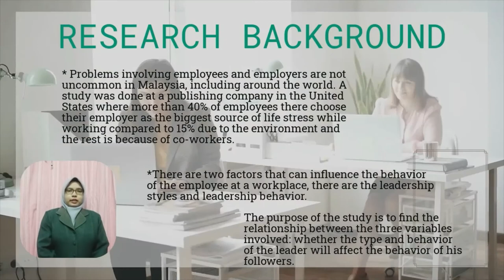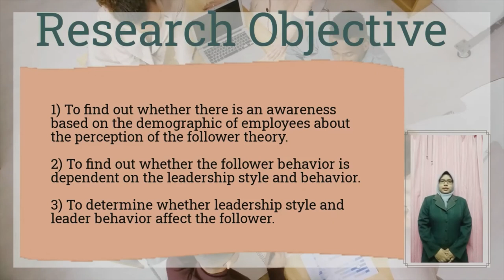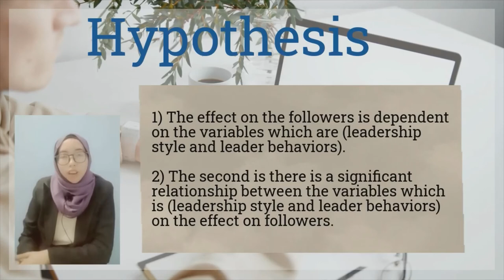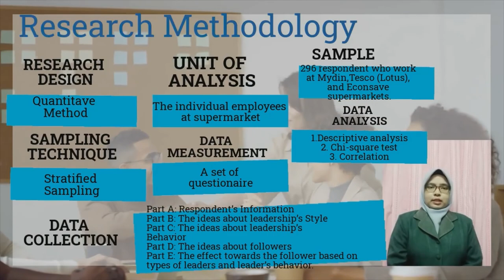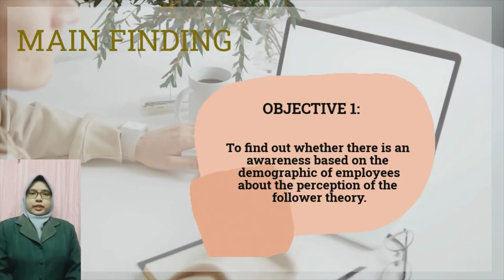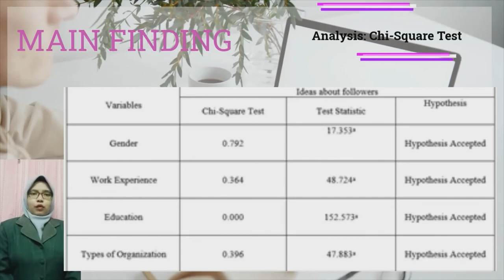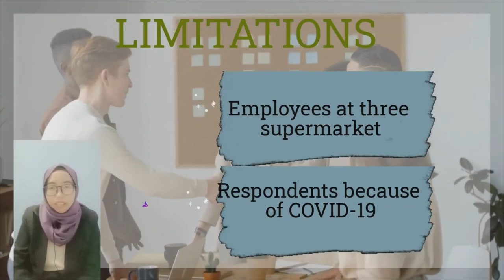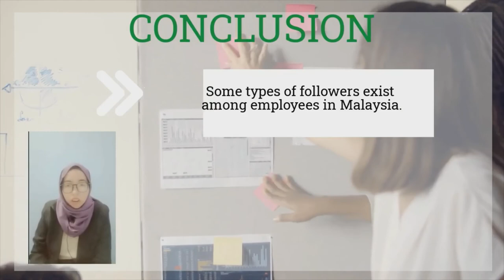ROOM 1 GROUP CODE 67 VIVA PRESENTATION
Title Research Project:
The Nature of Leadership Practice in Malaysia: Different Leader Will Effect The Employee
Behavioral Among the Employees at Mydin, Tesco, and Econsave in Beranang, Selangor